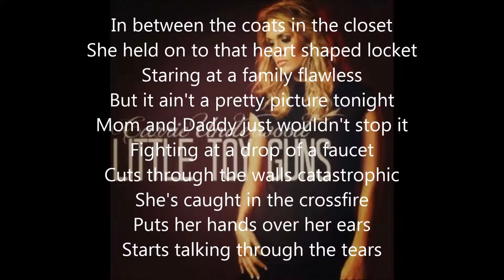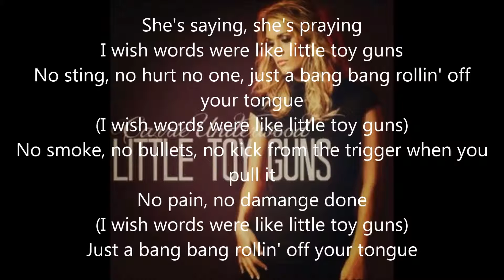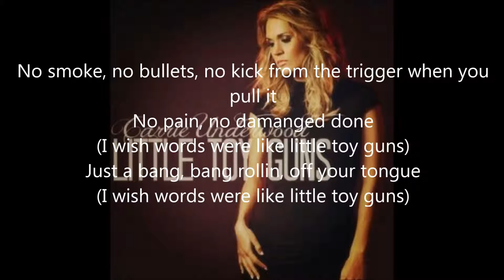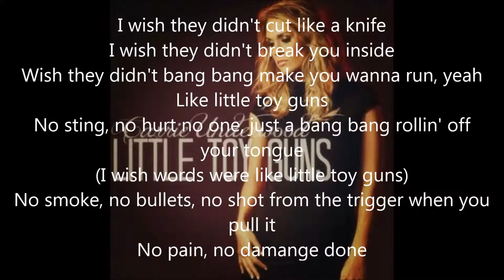Little Toy Guns Lyrics-Carrie Underwood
Little Toy Guns by Carrie Underwood
Songwriter(s): Carrie Underwood, Chris DeStefano, Hillary Lindsey
Prouder: Mark Bright
Album: Greatest Hits Decade 1